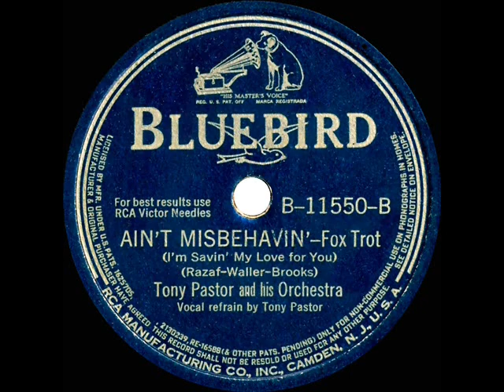1942 Tony Pastor - Ain’t Misbehavin’ (Tony Pastor, vocal)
Swing version of the old Fats Waller tune.

LP audio, originally issued on 78rpm Bluebird B-11550 - Ain’t Misbehavin’ (I’m Savin’ My Love For You) (Razaf-Waller-Brooks) by Tony Pastor & his Orchestra, vocal by Tony Pastor, recorded in Chicago June 1, 1942 .